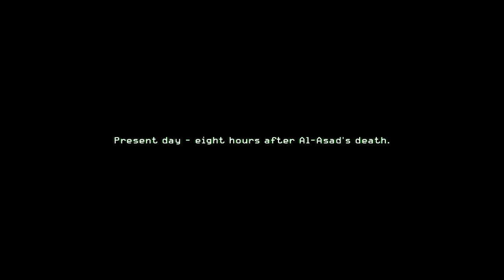Searching For Imran’s Son For Intel 😎 | Call of Duty 4: Modern Warfare | Part 10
Welcome back to the battlefield with TackleGod16! In this video, we're taking a trip down memory lane to the iconic Call of Duty 4: Modern Warfare. Get ready for some classic gameplay as we dive into unforgettable maps, intense firefights, and legendary moments that defined a generation of gamers.